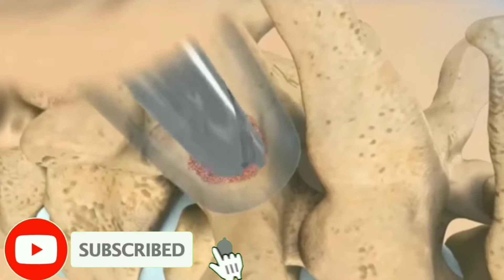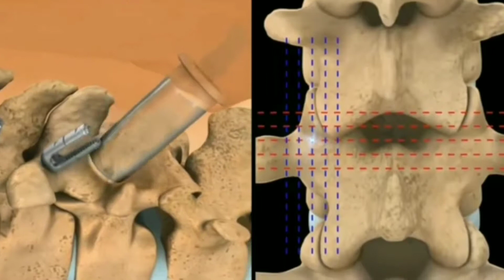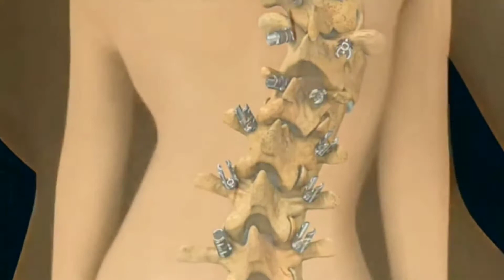Amazing Surgery To FiX Curved Spine(Scoli osis)Animation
Amazing Surgery To FiX Curved Spine(Scoli osis)Animation. Disclaimer: This channel may use some copyrighted materials without specific authorization of the owner but contents used here falls under the "Fair Use" Copyright Disclaimer under Section 107 of the Copyright Act 1976, allowance is made for "fair use" for purposes such as criticism, comment, news re- porting, teaching, scholarship, and research.Fair use is a use permitted by copyright statute that might otherwise be infringing.Non- profit, educational or personal use tips the balance in favor of fair use.